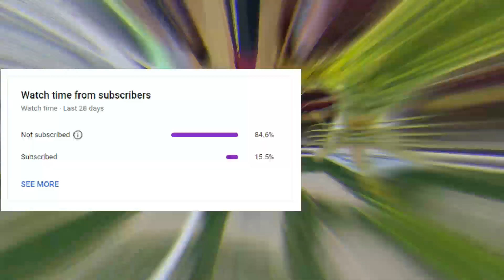Girinandini Farms | Karjat Resort | Party Vlog | Quality | Giri Nandini Farm Stay | Part 4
Time Stamp:
0:00 Intro
0:08 clip
0:17 video